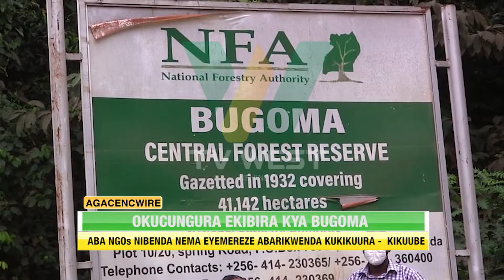Okucungura ekibira kya Bugoma Part 2